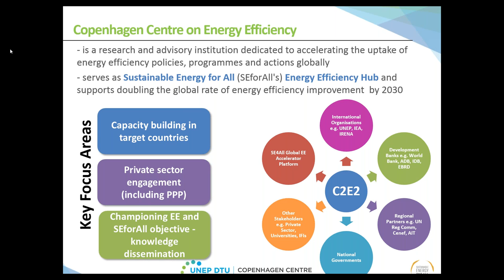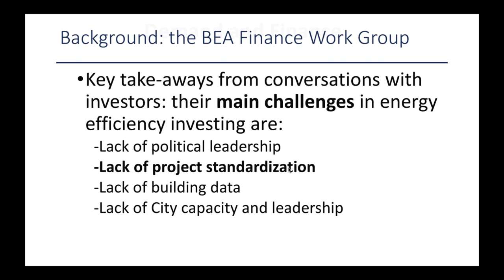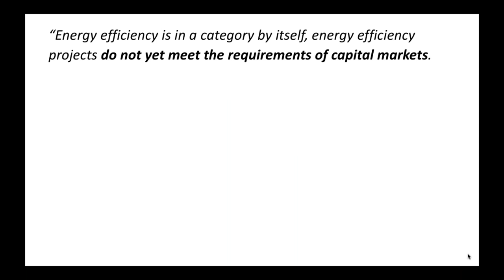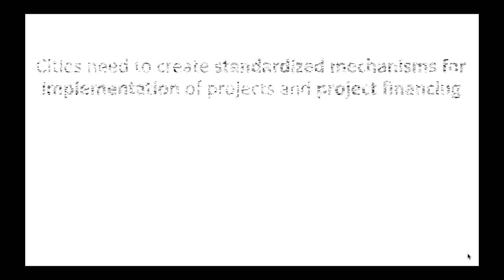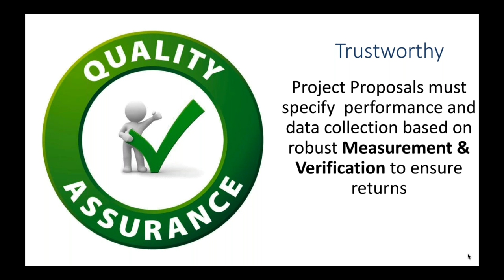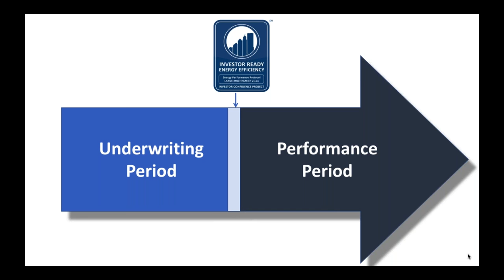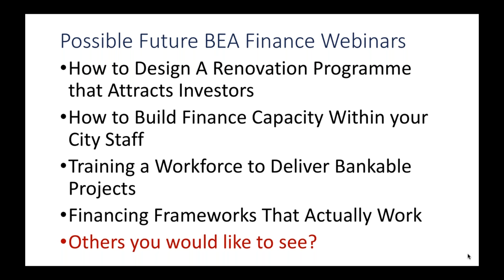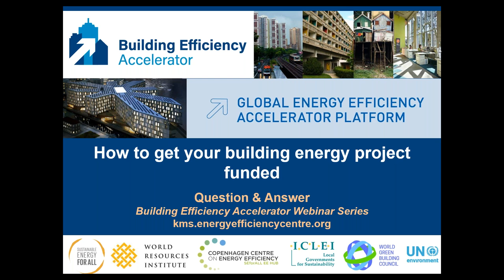How to get your building energy project funded?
This webinar provides clear advice and resources on how to develop building energy projects and programmes that attract investors. Topics include the main barriers investors find when looking to invest in building energy efficiency projects, how to align the project development and investment processes and review best practices and resources for cities and practitioners to integrate immediately into their projects and programmes.

Speakers:
•  Aristeidis Tsakiris, Research Assistant, Copenhagen Centre on Energy Efficiency
• Shannon Hilsey, Project Coordinator, WRI Ross Center for Sustainable Cities (02:40)
• Panama Bartholomy, Director, ICP Europe (07:12)
o  Project development barriers investors face investing in building energy projects (07:12)
o Possible solutions to overcome stated barriers to investment (17:33)
•  Q&A (42:46)